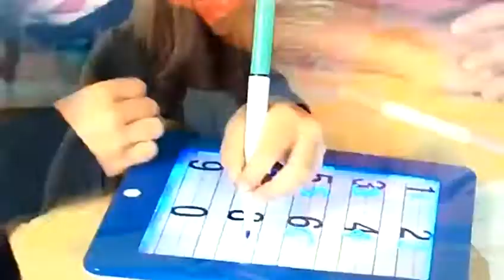兒童益智3D發光畫板